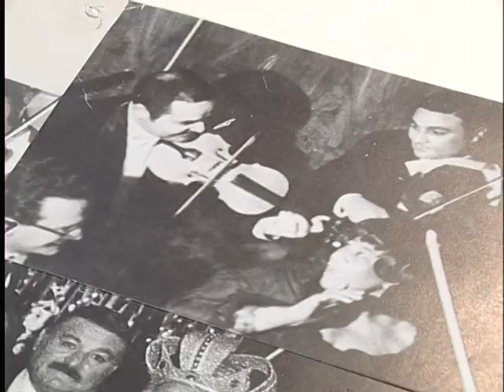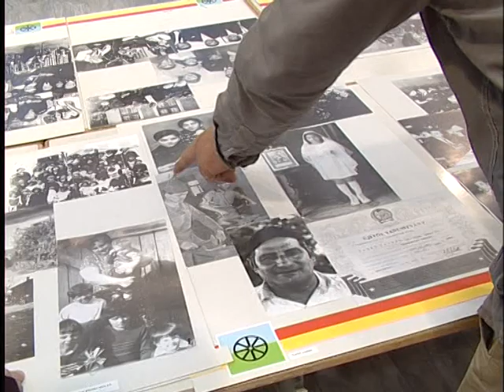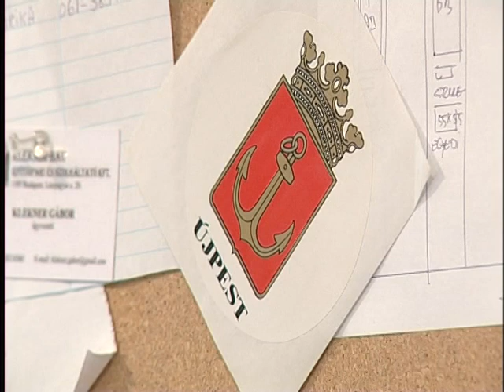Szépül a Roma Tanoda - a megnyitóra várva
Az Emberi Erőforrások Minisztériuma támogatásával hozza létre az Újpesti Roma Nemzetiségi Önkormányzat az első magyarországi cigány helytörténeti gyűjteményt a Tél utcai Roma Tanodában. Az intézményt október 10-én adják át.Részlet az Újpesti Közéleti Televízió 2014. szeptember 26-i adásából.